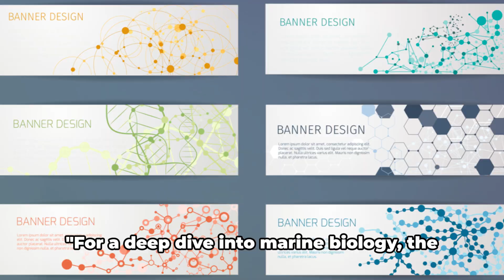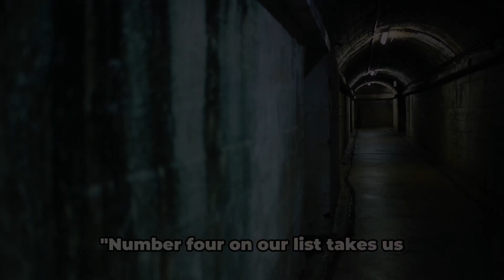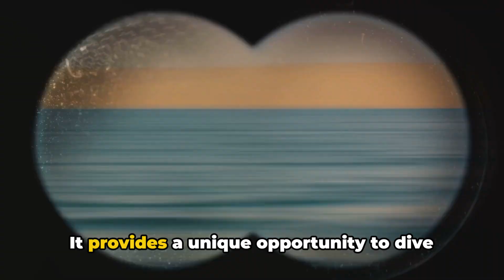Port Angeles Washington: Top 10 Must Do's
In this video, we take you on a captivating journey through the top 10 things to do in Port Angeles, Washington. From historical landmarks to indulging in amazing food and drink, we have got all your travel needs covered.

Join us as we uncover hidden gems and share insider tips on how to make the most of your visit. Whether you're a history buff or a foodie, we promise to entertain you with a dash of our signature humor.

Explore the rich history of Port Angeles as we visit iconic sites such as [list key historical landmarks]. Get ready to immerse yourself in the vibrant culture and breathtaking beauty of this coastal town.

But that's not all! We'll also tantalize your taste buds with delectable food and drink options. Discover the best local restaurants, cafes, and bars that will leave you craving for more. Don't forget to bring your appetite!

So, if you're planning a trip to Port Angeles, or simply want to learn more about this captivating destination, this video is a must-watch. Sit back, relax, and let us be your virtual tour guide.